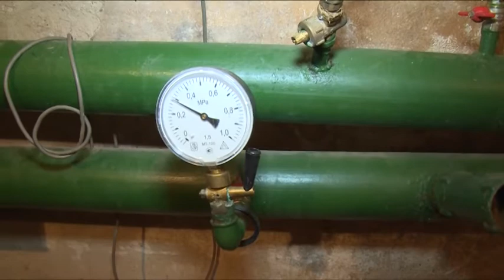Проверка готовности жилых домов к отопительному сезону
В деревне Огуднево и посёлке Юность руководство управления по ЖКХ и благоустройству Администрации Щёлковского района в рамках подготовки жилых домов к отопительному сезону  проверила состояние систем отопления и водоснабжения.